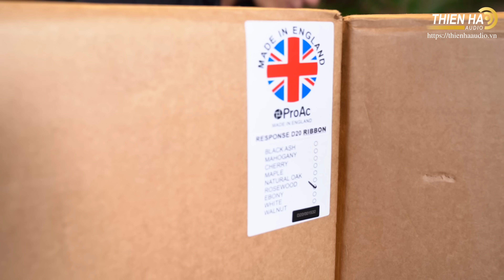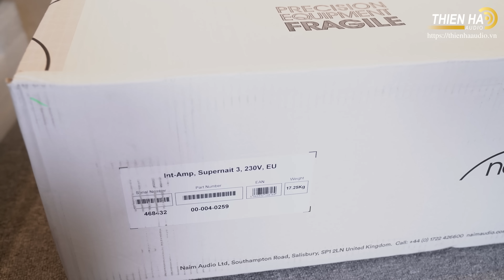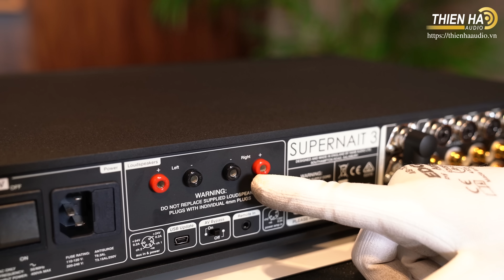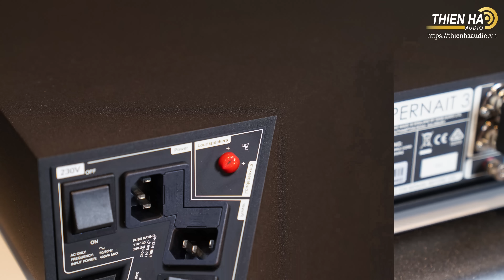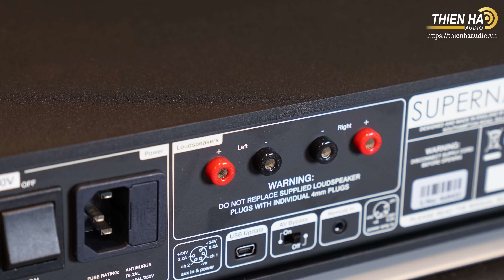Loa ProAc D20R Phối Ghép Naim SuperNait 3 - Tuyệt Đỉnh Âm Thanh Tự Nhiên Đến Từ Vương Quốc Anh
Về cấu trúc thì đây là mẫu loa cột 2 đường tiếng, trang bị 1 woofer 165mm và 1 tweeter ribbon 60 x 10 mm. Thay vì đặt thẳng hàng theo chiều dọc của loa như thông thường, củ loa treble được đặt lệch hẳn sang một bên so với củ loa mid-bass. Đây là một nét rất đặc trưng trong thiết kế của các loa PrAc. Ở loa cột ProAc D20R, hãng đã tiến hành hàng loạt những cải tiến quan trọng nhằm tạo ra một phiên bản hoàn hảo hơn với chất âm và hiệu năng vượt xa so với kích thước có phần khiêm tốn của sản phẩm. Nhà sản xuất đã thay thế tweeter, nâng cấp woofer, thiết kế lại thùng loa và sử dụng mạch phân tần thế hệ mới giúp mang đến sự lột xác toàn diện cho ProAC Response D20R.
Nếu như “người tiền nhiệm” D18 chỉ được trang bị loại tweeter màng lụa mềm thông thường thì ở Response D20R, tweeter màng ribbon đã được sử dụng để đạt được dải tần số cao ấn tượng hơn, tươi sáng, trong trẻo, sắc nét và giàu chi tiết. Đây là loại tweeter cao cấp thường chỉ xuất hiện trên các mẫu loa hàng đầu của ProAc. Nó được cấu tạo từ một dải ribbon dài 60mm, được tạo nên từ các dải băng 10mm xếp chồng lên nhau. Trong khi đó, củ loa woofer trang bị cho ProAc D20R có đường kính 165mm, sử dụng màng loa được làm từ sợi thủy tinh. Nón loa này được định tâm nhờ mũi loa bằng acrylic và điều khiển bởi hệ thống nam châm Excel cực kì mạnh mẽ và chính xác.